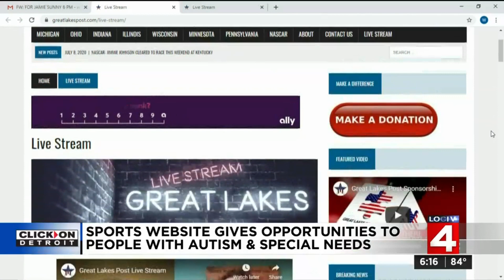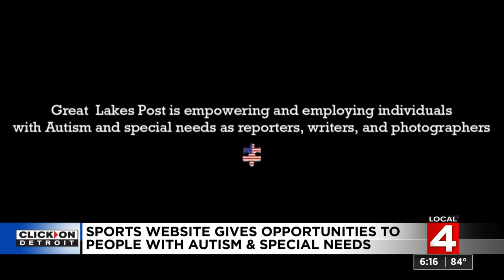Sports website gives opportunities to people with Autism, special needs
Sports website gives opportunities to people with Autism and special needs.